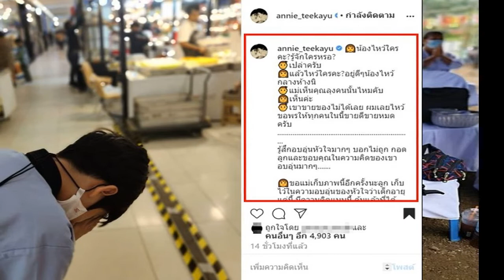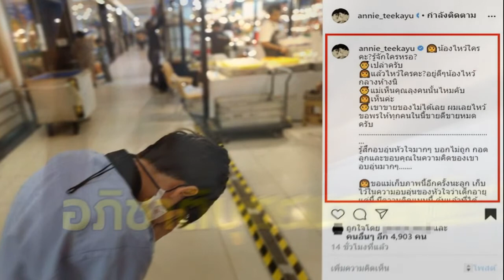หนุ่ม กรรชัย ปลื้ม ลุยธุรกิจแรก กระแสดันแรงเกินคาด